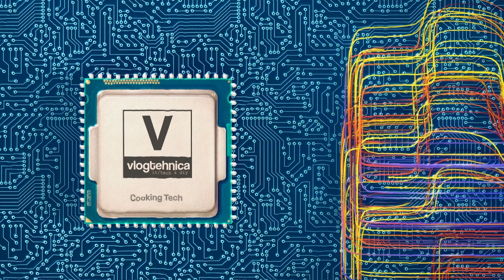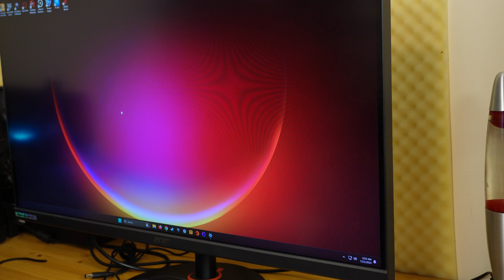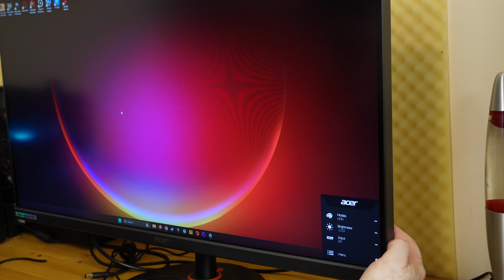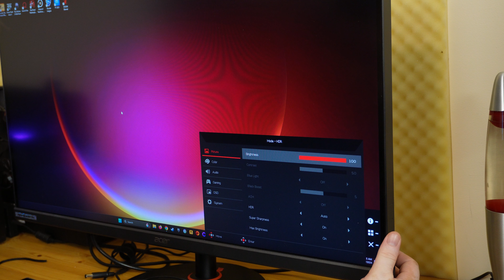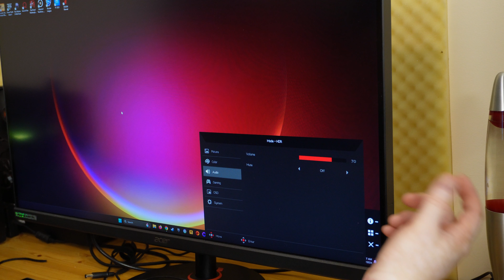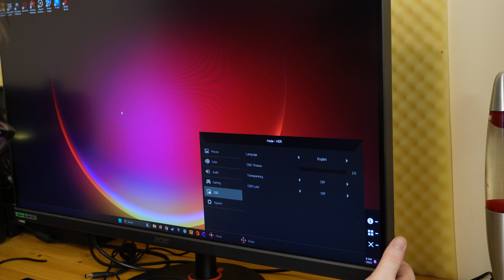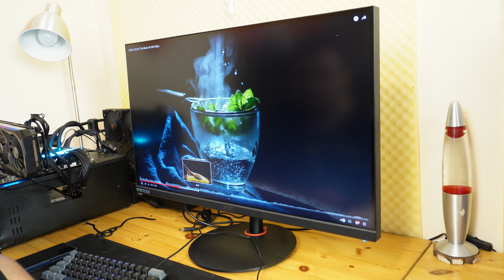Un monitor IPS bun cu refresh rate mare? Testam Acer Nitro XV322U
Descoperă performanța supremă pentru gaming și streaming cu Acer Gaming Nitro XV322UX! Monitorul de 32 inch cu panel IPS oferă o rezoluție QHD uimitoare, timp de răspuns de 1 ms și o rată de refresh incredibilă de 270 Hz. Bucură-te de culori vibrante și detalii clare datorită luminozității de 600 cd/m² și tehnologiei VESA DisplayHDR 600. Cu suport FreeSync Premium, unghiuri de vizibilitate de 178/178 grade și boxe integrate, acest monitor este alegerea ideală pentru orice gamer pasionat.

Cooler: Cooler be quiet! Pure Loop 360mm